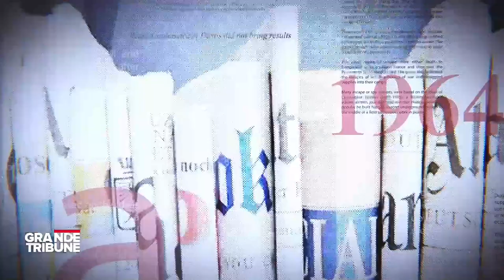GRANDE TRIBUNE |20.09.2022|TSHISEKEDI DOIT RECOURIR À KABILA POUR VAINCRE LES M23 ?